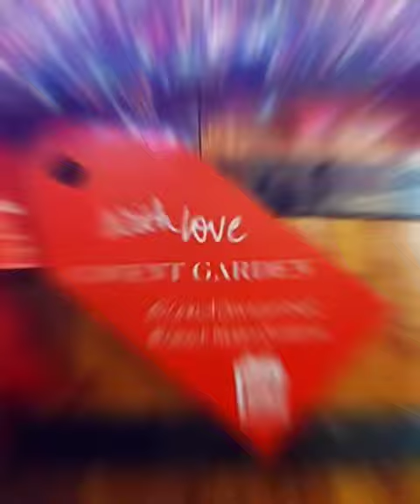Christmas 2022 ❤ || My First Christmas In Uk || london dailyvlog uk #2022